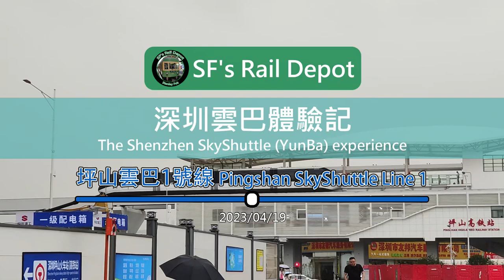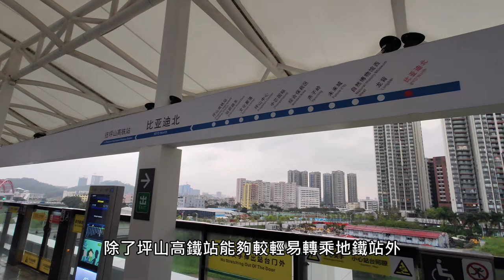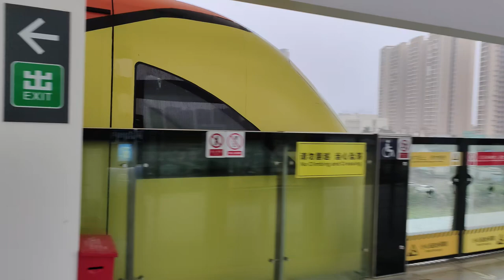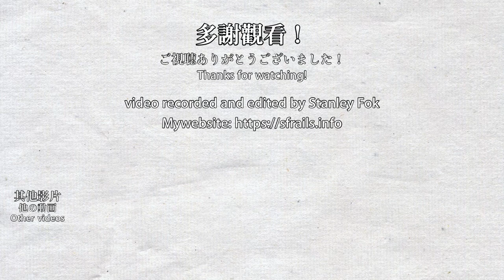🚝 Innovative or gadgetbahn? The BYD SkyShuttle experience in Pingshan, Shenzhen, China (坪山云巴)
The SkyShuttle (雲巴 YunBa, translated as Sky Bus) is low capacity transit system developed by BYD in China. Although it looks like a monorail train, it is battery-powered and runs on two rails using rubber tyres like an APM train. Currently, there are 2 commercially operating SkyShuttle Lines. One is Chongqing SkyShuttle Line, which started operation in April 2021. The other one is Pingshan SkyShuttle Line 1 in Shenzhen, which started operating in December 2022 and in this video. Let's take a ride on the SkyShuttle and see what it offers!

雲巴是比亞迪開發的低運量公共交通系統。雖然列車看上去像一列單軌列車，但列車是以電池驅動的，而且列車是使用膠輪行走在兩條軌道的，有點像一列旅客捷運列車。目前商業營運中的雲巴路線有兩條，一是在2021年4月開通的重慶雲巴線，另一條是在2022年12月開通的深圳坪山雲巴1號線，影片中的就是深圳雲巴。雲巴看起來很劃時代，但我覺得噱頭比例較大。一起來看看雲巴是個甚麼體驗吧！

0:00 Introduction
1:57 Riding the SkyShuttle
4:51 The experience
6:25 The colourful SkyShuttle